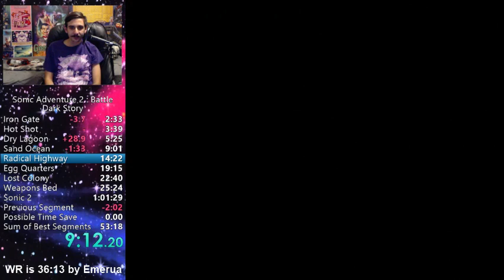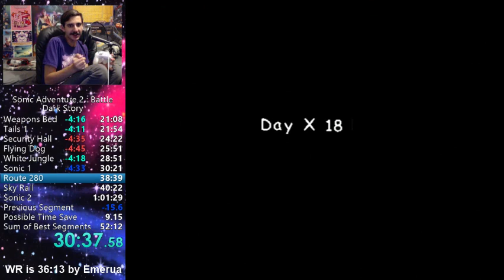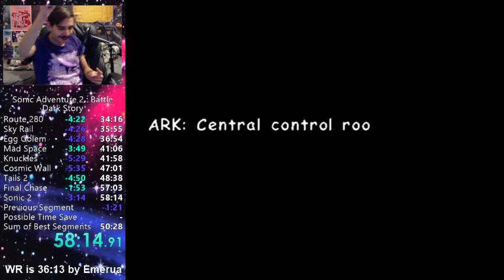Sonic Adventure 2: Battle - Dark Story in 58:14 (10/11/16)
After my first day of runs!